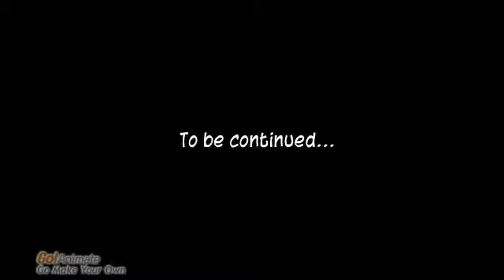Redrum -The Harbor Killer pt.1-